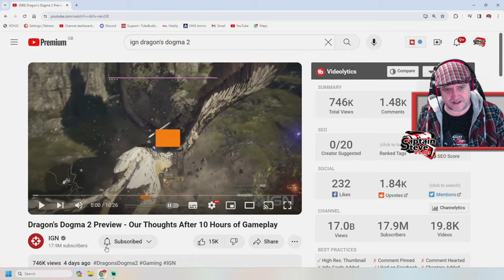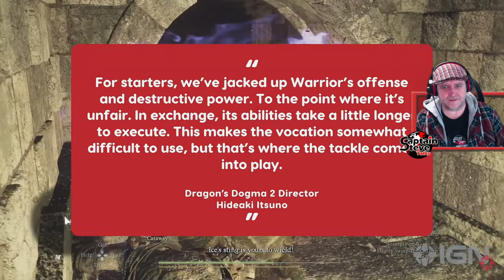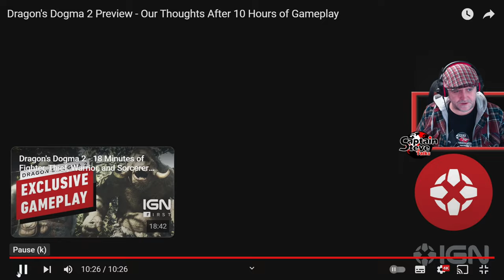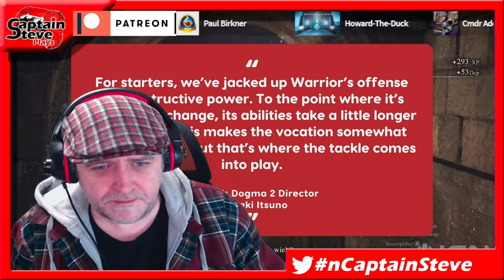Dragon's Dogma 2 - IGN Final Preview Reaction Video - Excited For This Title - Captain Steve Talks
After a month's worth of content, hear Mitchell's own personal impressions based on 10 hours of gameplay of Dragon's Dogma 2 in our full preview. Find out what we thought about exploration, combat, the vocations, the new take on sidequests, and much more..:
Original Videos: